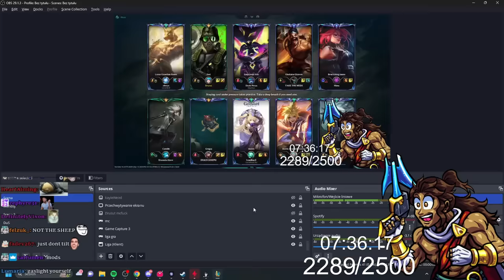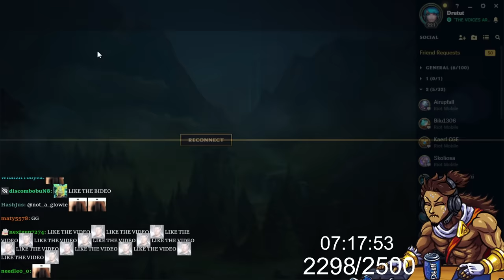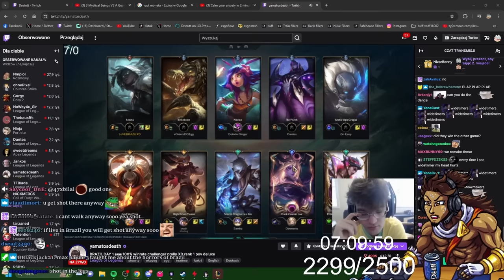DRUTUTT SPEAKING SPANISH? (TRYING TO)